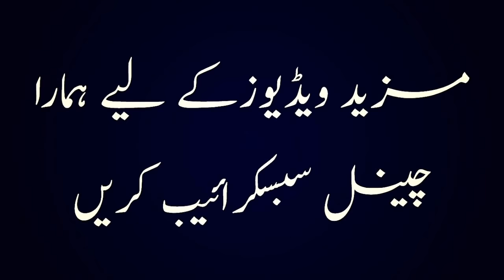Waqia of Hazrat Bilal (R.A) - Urdu/Hindi